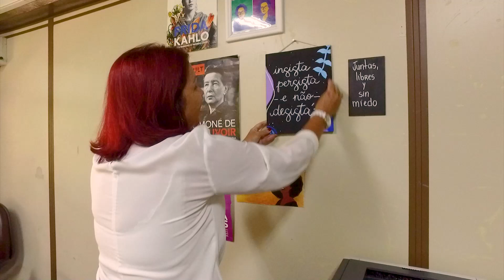Conheça a vereadora Rose Frigeri